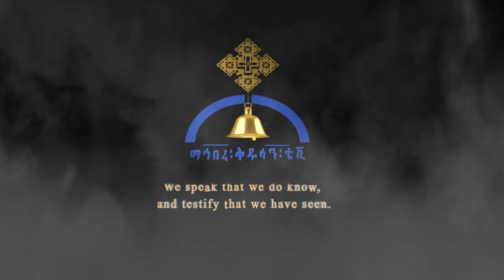MK TV | Sermon | The First Week of Lent | Zewerede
Sermon | The First Week of Lent | Zewerede | March 2021